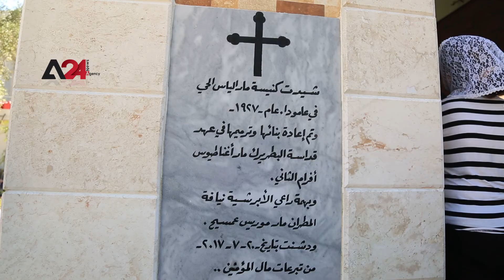سوريا - السريان الأرثوذوكس يحتفلون بعيد القديس مار إلياس والذكرى الثالثة لإعادة فتح كنيستهم بعامودا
احتفل السريان الأرثوذوكس، الإثنين، بالذكرى السنوية الثالثة لإعادة افتتاح كنيسة القديس (مار إلياس الحي) في مدينة عامودا بمحافظة الحسكة شمال شرق سوريا، بعد إغلاقها لنحو 40 عاماً إثر هجرة معظم السريان الأرثوذوكس من المدينة، وتتزامن هذه المناسبة مع عيد القديس (مار إلياس الحي) الذي يصادف العشرين من تموز/يوليو من كل عام.